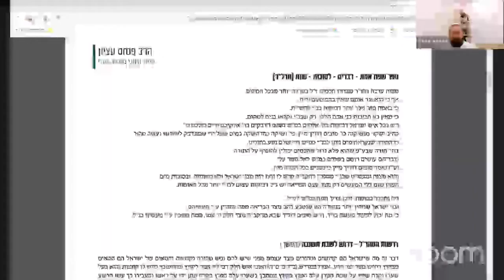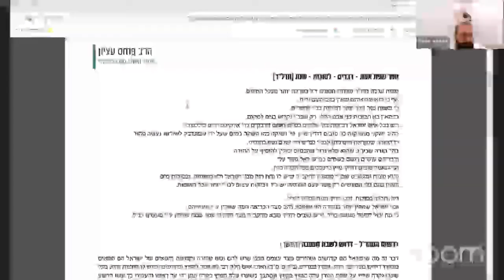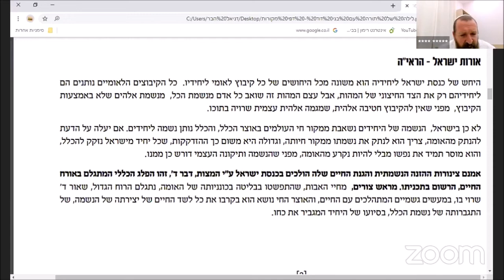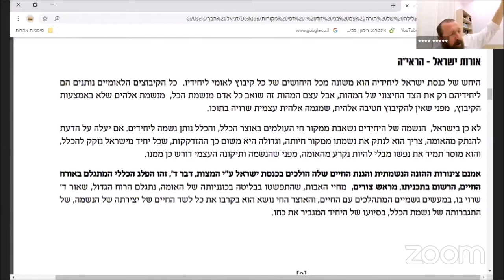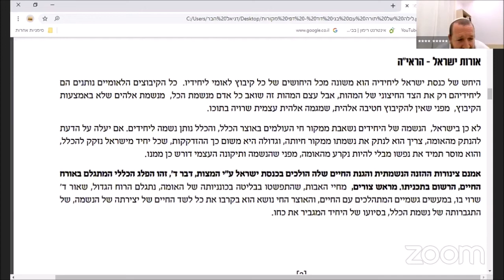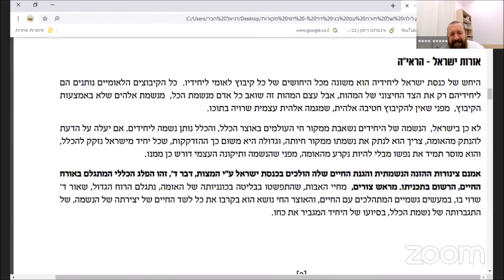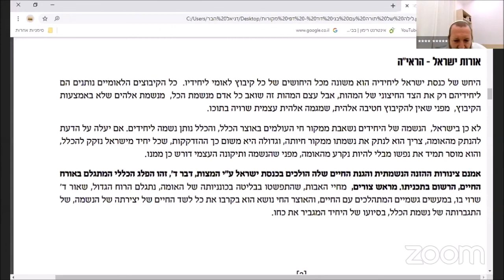ערבה - סוד הסגולה [לימוד ליל הושענא רבא] | הרב פנחס עציון